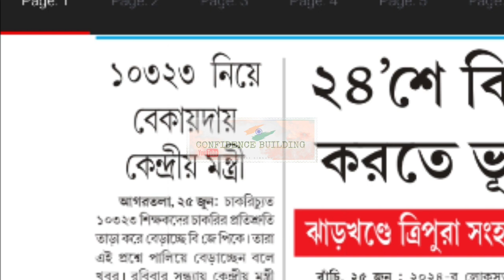10323 নেত্রীর কথা শুনে প্রতিমা ভৌমিকের মুখের ভাষা হারিয়ে গেল কেন ?